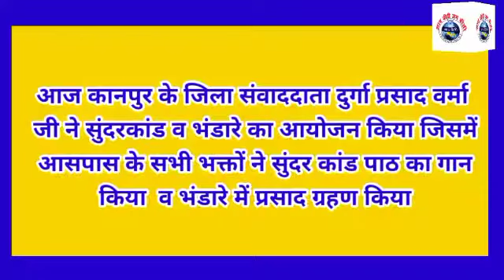आपबीती जग बीती समाचार पत्र कानपुर के जिला संवाददाता दुर्गा प्रसाद वर्मा ने किया भंडारे का आयोजन